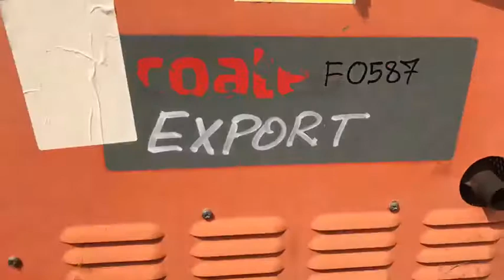3000W HTI BALOON XF005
3000W HTI BALOON XF005